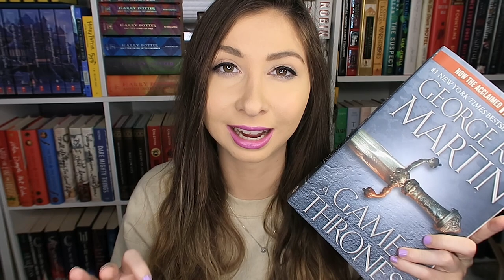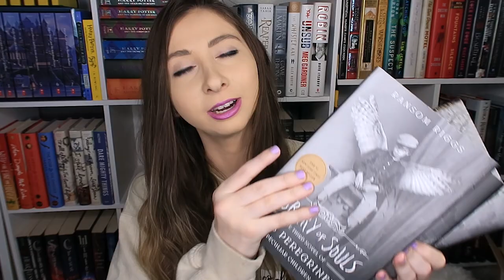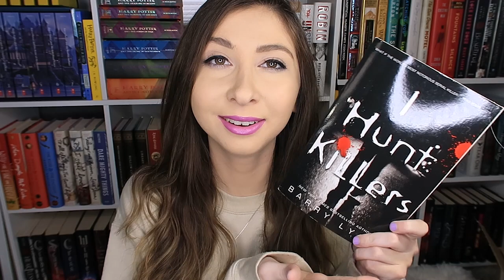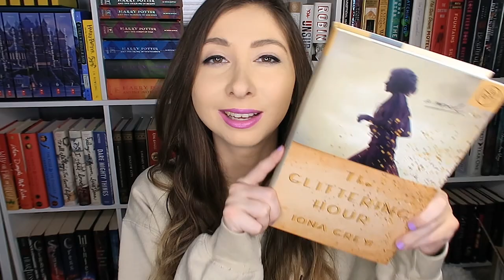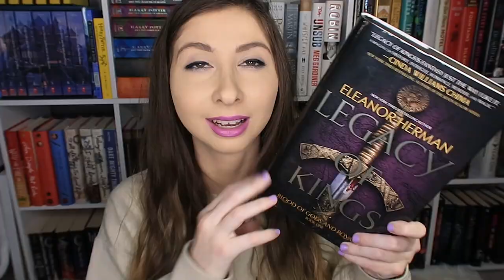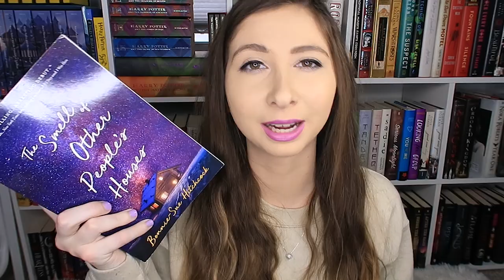100+ BOOKS?! ENTIRE OWNED UNREAD TBR!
-OPEN ME-

Hello beautiful friends!! How are you all doing?! OH MY! Here's my entire owned unread TBR that is currently on my bookshelves just waiting to be read. Want to do any buddy reads this year? Have a magical and wonderful day.
Happy Reading,
Taylor